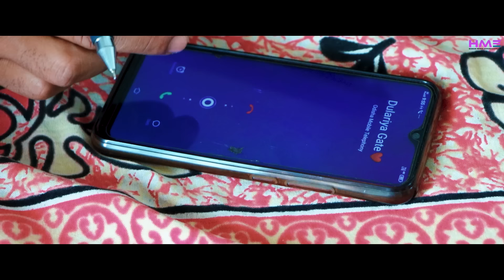Tisem Ruala Gate Tangirinj tahena santali full Video 2021 | Birsha & Dolly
EATURING: BIRSHA HANSDAH & DOLLY SOREN
SINGER-PRAFFULA & CHAMPARANI
LYRICS-FORMEN MAJHI
PRODUCER-HANISH KU. TUDU
AUDIO RECORDING-BCC AUDIO
Director/CHOREOGRAPHER: RAJENDRA SOREN
Dp: C ANAND
Editor: CHATURA TUDU
Dji Pilot: PAPU MURMU
Make Up: JHUMA SINGH BARI
PM: RAM RAJESH SOREN

                                                                                                      HANISH MEDIA ENTERTAINMENT